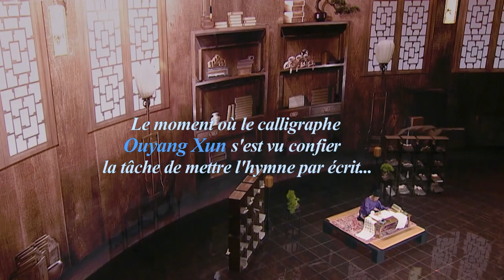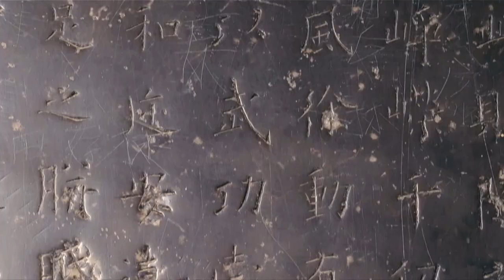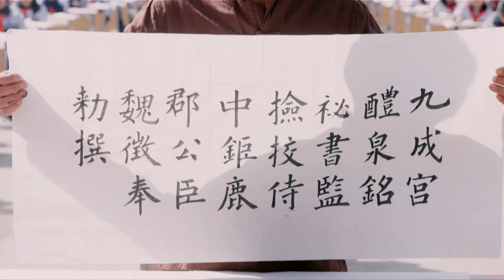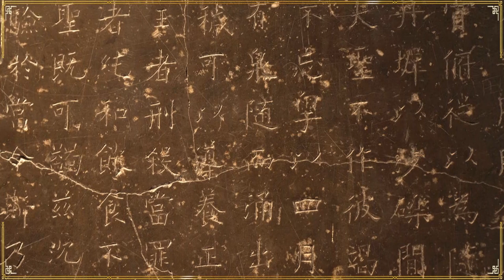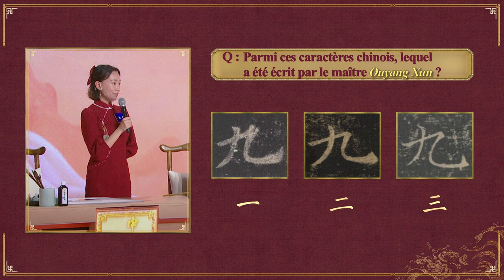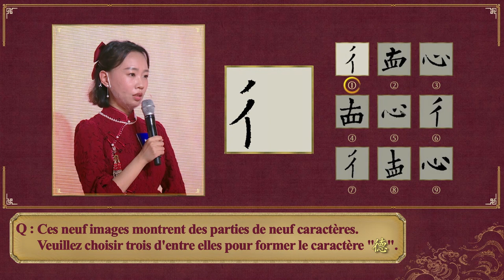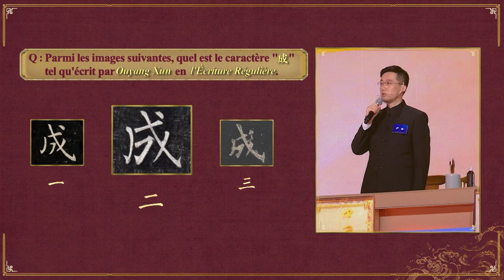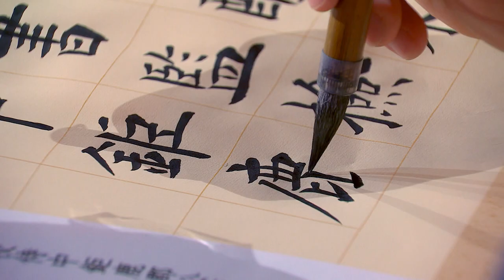【FR DUB】EP03 "La Conférence sur la Calligraphie Chinoise 中国书法大会" | China Zone - Français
【Synopsis】
« La Conférence sur la Calligraphie Chinoise » est une émission de télévision culturelle majeure, diffusée par China Media Group en collaboration avec l'Association des Calligraphes de Chine. L'émission explore en profondeur la culture de la calligraphie, offrant une vue d'ensemble de l'histoire ancienne et riche du développement des caractères chinois et de la calligraphie chinoise. En utilisant des techniques visuelles avancées, elle insuffle une nouvelle vie aux anciens manuscrits, exprimant de manière vivante les idées et la force spirituelle de la culture chinoise, tout en mettant en avant la confiance culturelle de la nation chinoise.